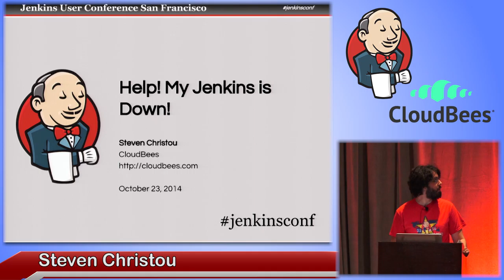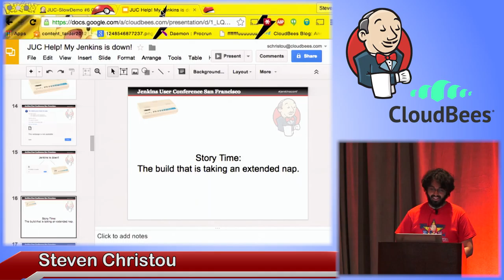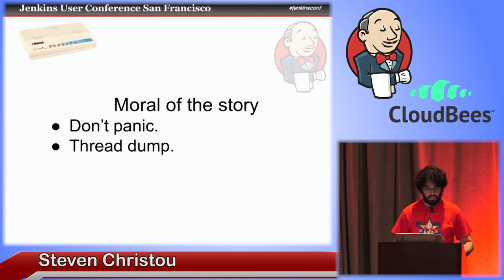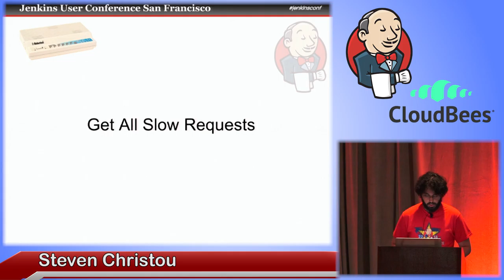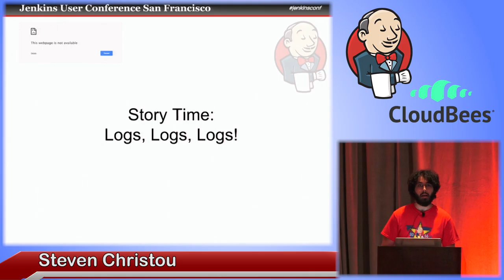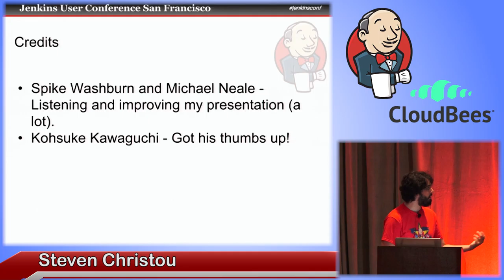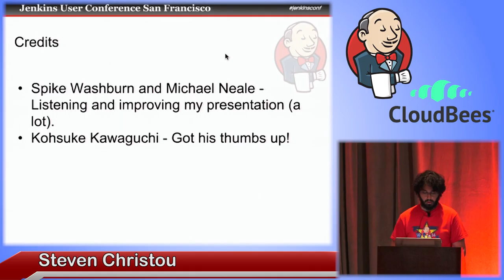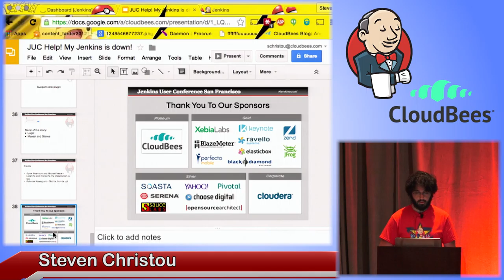2014 JUC SF - Help! My Jenkins is Down!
By Steven Christou
This talk provides the tools necessary to debug a Jenkins instance if something happens. For example, what if the Jenkins UI doesn’t work? Or the Jenkins instance is frozen (deadlocked)? I will equip users with the necessary tools and techniques I use as a support engineer to debug these issues and get your instance back to a stable state.